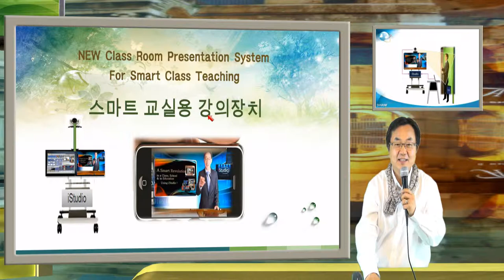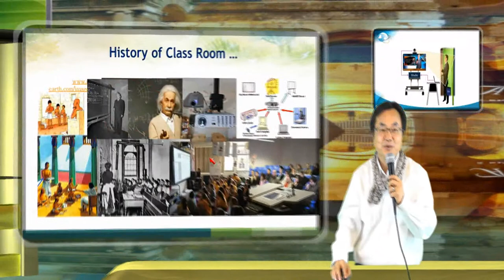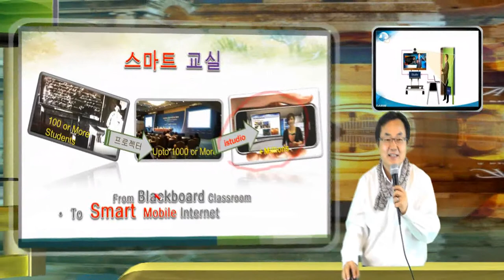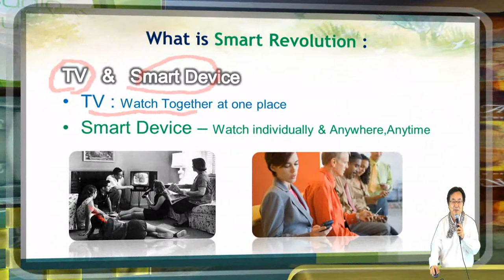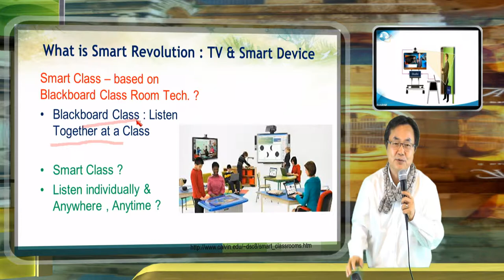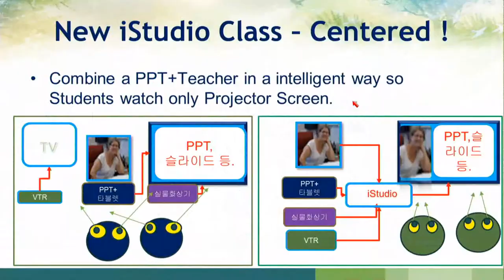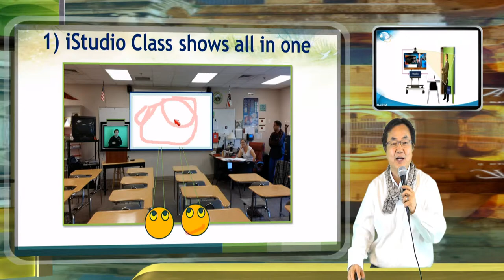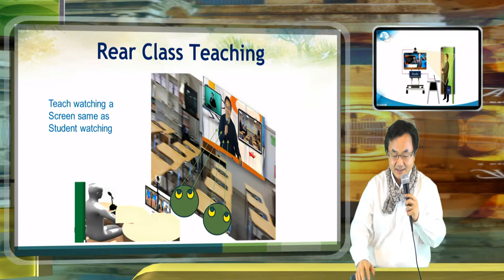스마트 강의 장치 iStudio Class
스마트 강의는 스마트 교실에서 강의를 스마트 장치로 보낼수 있는 기능이 필요하다.  기존의 교실과 스마트 교실의 차이에 대한 특별한 정의가 존재 하지 않고 있다.  스마트 교실의 수업, 스마트 장치를 활용한 수업의 교실 수업에 대한 정의를 TV 방송 시대에서 스마트 방송시대의 변화를 통해 살펴 본다.